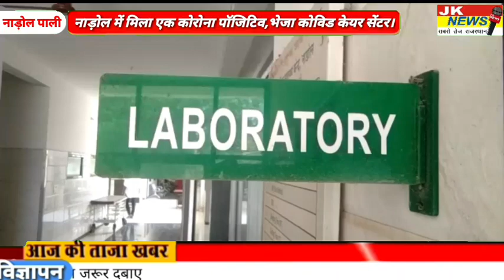नाड़ोल में मिला एक कोरोना पॉजिटिव,भेजा कोविड केयर सेंटर।